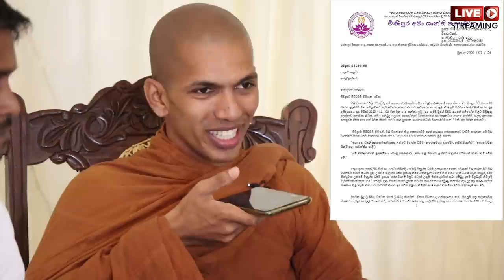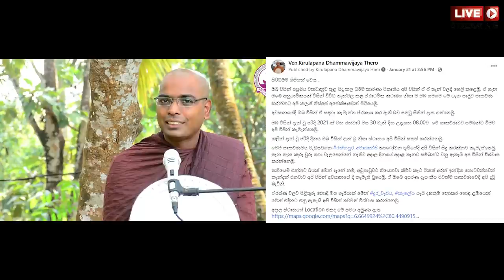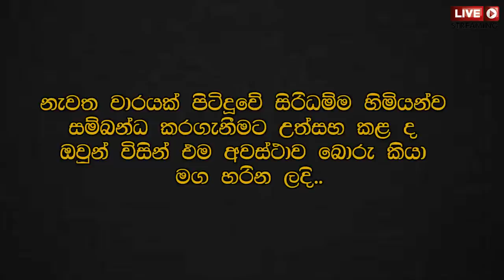පිටිදූවේ සිරිධම්මගෙ හොර රහත් බව ඉවරයි | සංඝයා ආරාධනා කළ සාකච්ඡාවෙන් පලා යයි..